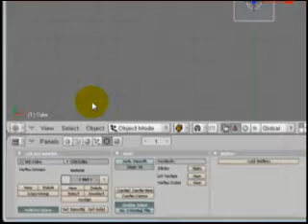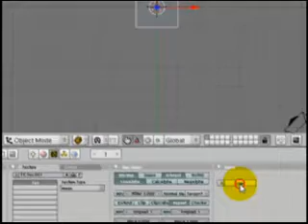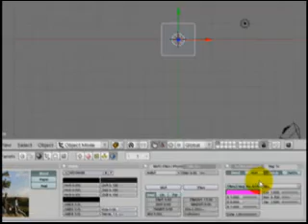Bits of Blender #36 - Rendering an Image in the Background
A quick tip on adding an image in the background of a rendering in Blender.

Blender 2.48a